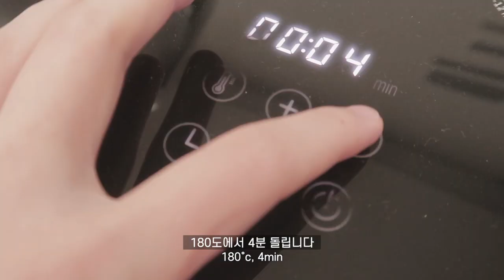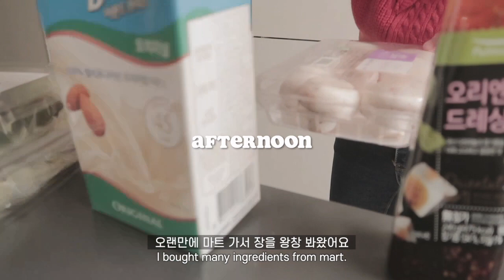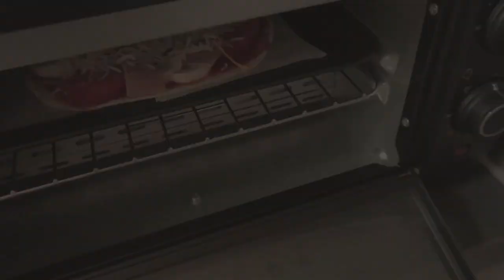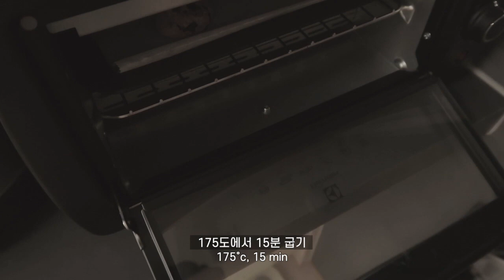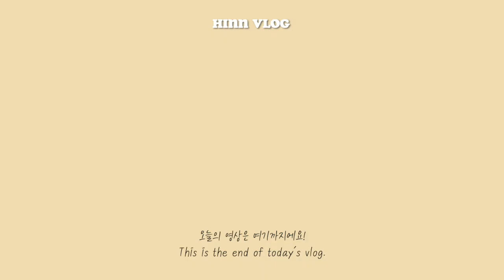ENG) 맛있게 해먹는 자취 브이로그 일상 | 샐러드파스타•베노프 프로틴바•또띠아 피자•오트밀초코쿠키•연두부계란요리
여러분 💜
이번에도 소소한 요리 해먹고 사는 일상 브이로그를 가져왔어요! 🙂
오랜만에 베이킹을 했는데 역시 갓 구운 빵 냄새는.. 최고에요 😆
오늘도 제 일상에 구경와주셔서 감사합니다 ❤️

Hello, all! 💜
This vlog shows simple dishes and bread that I made! 🙂
It’s been a long time since I baked, and this time I baked oatmeal chocolate cookies! 😆